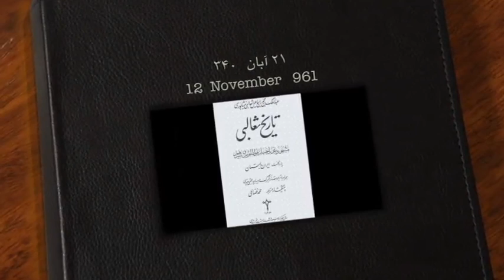تلویزیون ایران فردا - تقویم تاریخ چهارشنبه 21 آبان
تقویم تاریخ را ورق بزنید تا از آنچه سالیان پیش در روز 21 آبان ماه به وقوع پیوست مطلع شوید. با ما همراه باشید.